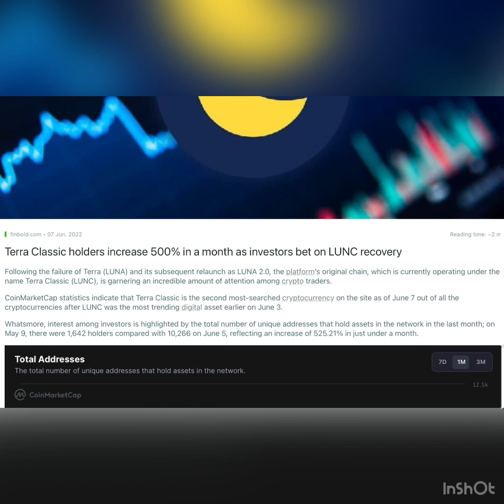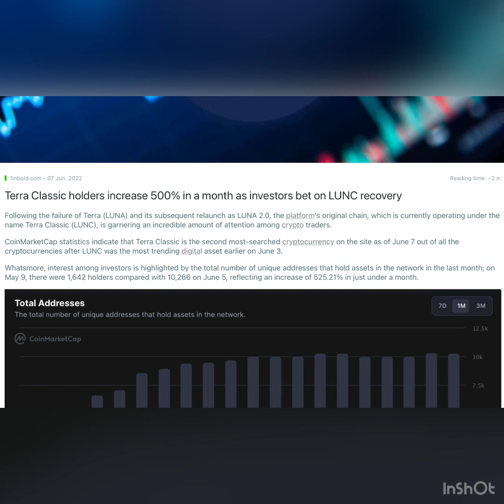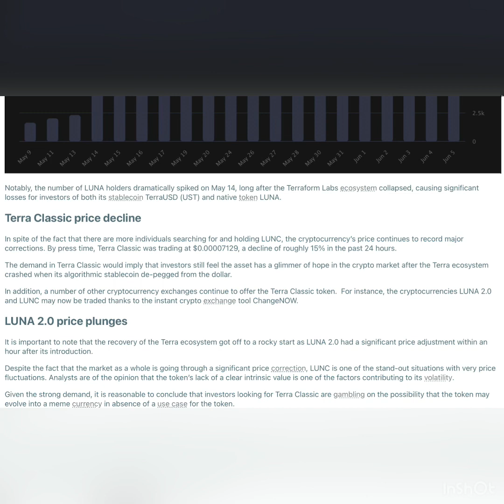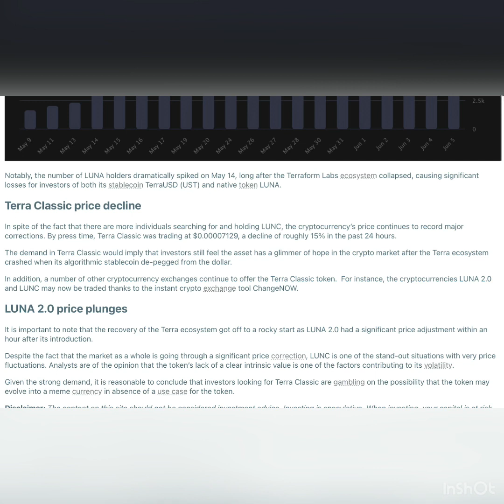Terra Classic holders increase 500% in a month as investors bet on LUNC recovery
Following the failure of Terra (LUNA) and its subsequent relaunch as LUNA 2.0, the platform’s original chain, which is currently operating under the name Terra Classic (LUNC), is garnering an incredible amount of attention among crypto traders.

CoinMarketCap statistics indicate that Terra Classic is the second most-searched cryptocurrency on the site as of June 7 out of all the cryptocurrencies after LUNC was the most trending digital asset earlier on June 3.

Whatsmore, interest among investors is highlighted by the total number of unique addresses that hold assets in the network in the last month; on May 9, there were 1,642 holders compared with 10,266 on June 5, reflecting an increase of 525.21% in just under a month.

Notably, the number of LUNA holders dramatically spiked on May 14, long after the Terraform Labs ecosystem collapsed, causing significant losses for investors of both its stablecoin TerraUSD (UST) and native token LUNA.

Terra Classic price decline

In spite of the fact that there are more individuals searching for and holding LUNC, the cryptocurrency’s price continues to record major corrections. By press time, Terra Classic was trading at $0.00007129, a decline of roughly 15% in the past 24 hours.

The demand in Terra Classic would imply that investors still feel the asset has a glimmer of hope in the crypto market after the Terra ecosystem crashed when its algorithmic stablecoin de-pegged from the dollar.

In addition, a number of other cryptocurrency exchanges continue to offer the Terra Classic token.  For instance, the cryptocurrencies LUNA 2.0 and LUNC may now be traded thanks to the instant crypto exchange tool ChangeNOW.

LUNA 2.0 price plunges

It is important to note that the recovery of the Terra ecosystem got off to a rocky start as LUNA 2.0 had a significant price adjustment within an hour after its introduction.

Despite the fact that the market as a whole is going through a significant price correction, LUNC is one of the stand-out situations with very price fluctuations. Analysts are of the opinion that the token’s lack of a clear intrinsic value is one of the factors contributing to its volatility.

Given the strong demand, it is reasonable to conclude that investors looking for Terra Classic are gambling on the possibility that the token may evolve into a meme currency in absence of a use case for the token.